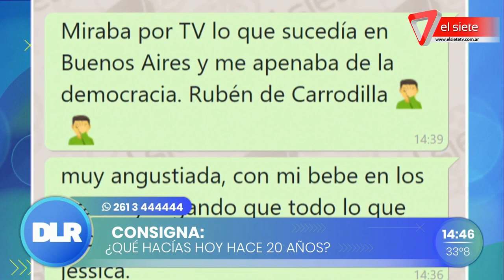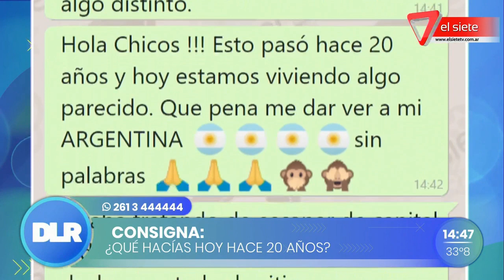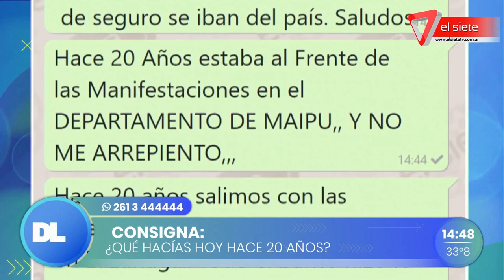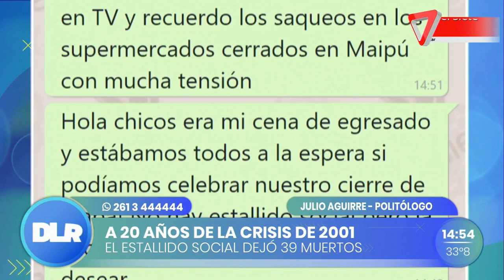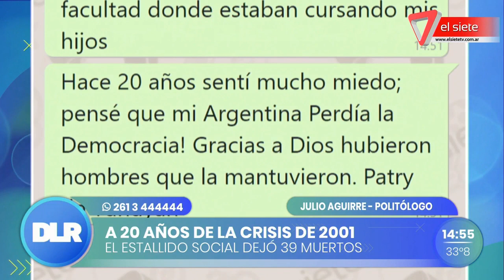A 20 años del estallido de 2001